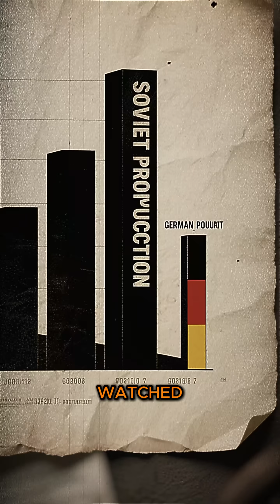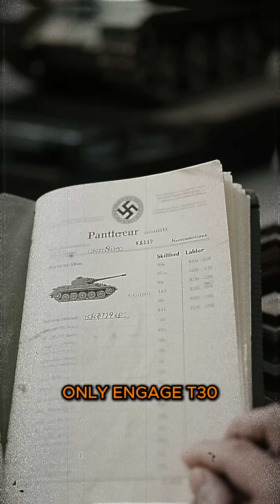SOVIET TANK T-34 — WHAT GERMAN ENGINEERS DISCOVERED IN 1941